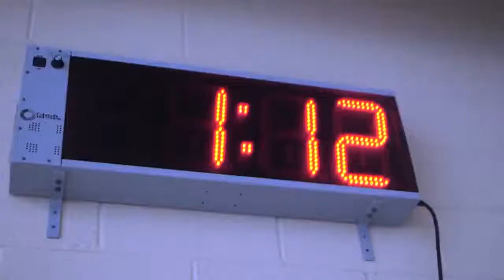Naomy Grand'Pierre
A 19 ans, Naomy Grand’Pierre est la première femme qui a représenté Haïti en natation au niveau des Jeux Olympiques